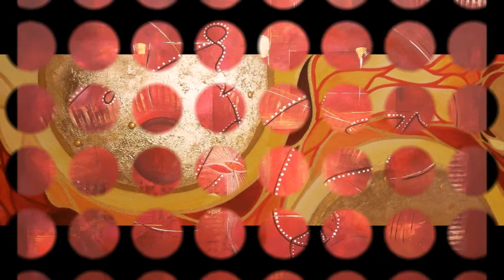Susanne Kunz abstrakte Malerei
abstrakte Malerei von Susanne Kunz